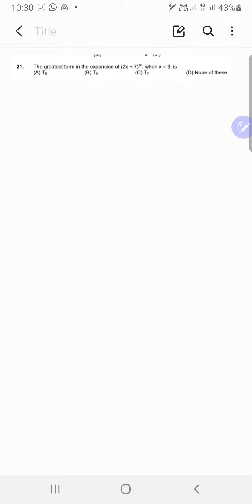My math homework vedio 25(2)